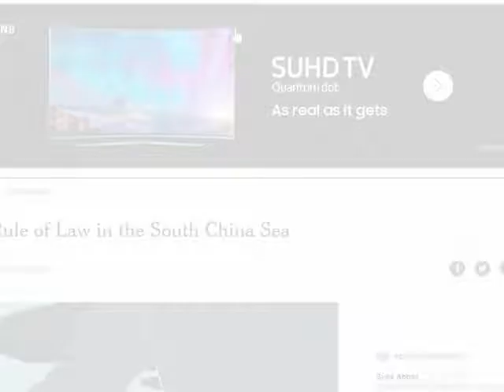The Laws of New Zealand . part 1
The Laws of New Zealand is an encyclopaedic work which is a New Zealand equivalent of Halsbury's Laws of England. Publication commenced in 1992. It is an encyclopaedia of the laws of New Zealand and is intended to provide a reliable statement of the whole law of New Zealand – regulatory, and judicial. It is published by LexisNexis and is the only current encyclopaedia of New Zealand law. Each title includes extensive cross-referencing to other titles as well as to Halsbury’s Laws of England and Halsbury's Laws of Australia.

Authors, who include Judges, and senior members of the New Zealand legal profession, were appointed by the founding Editor-in-Chief, Lord Cooke of Thorndon. After October 2007,Justice John McGrath of the Supreme Court of New Zealand. The authors give the publication its authority through their specialist and practical knowledge of New Zealand law. It was accordingly intended to be recognized as a work of extremely high quality. The work consists of approximately 150 titles distributed in approximately 40 ring binders with other binders providing for the service updates which are produced quarterly. The work is also available online and on CD, with the service updates in those media being consolidated into the titles. Several individual titles are reissued each yea